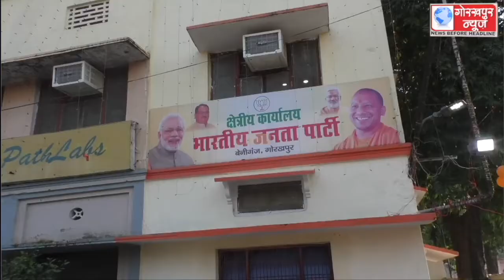जनपद की सभी 9 विधान सभा की सीटो का भाजपा की झोली में आने पर भारतीय जनता पार्टी के कार्यकर्ताओं ने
जनपद की सभी 9 विधान सभा की सीटो का भाजपा की झोली में आने पर भारतीय जनता पार्टी के कार्यकर्ताओं ने मनाया जश्न, एक दूसरे को अबीर गुलाल लगाकर मनाई जीत की खुशी,कहा, सबका साथ सबका विकास और सबका विश्वास पर जनता ने लगाई मुहर